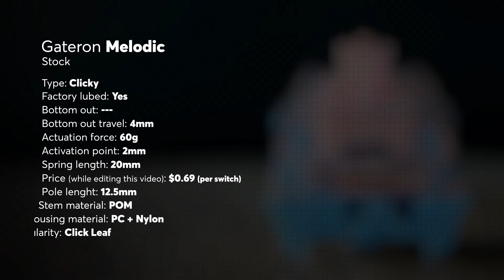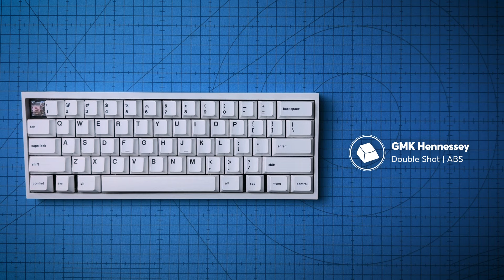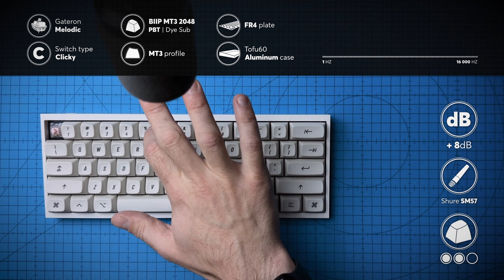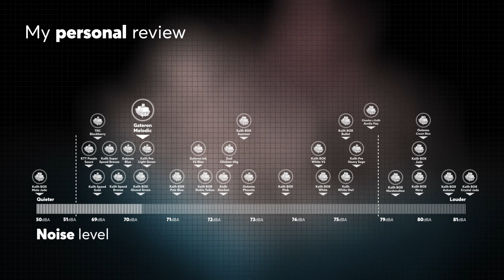Gateron Melodic Sound Test and Review | Clicky Switch with Click Leaf!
Here is my personal review of the Gateron Melodic Clicky Switch. I conducted detailed sound tests with GMK, MT3, and SA keycaps, comparing it with other popular switches in a controlled environment to provide a clear understanding of its acoustic profile on a full mechanical keyboard. In this video, I explore the switch's design, performance, and unique features.
This switch is really interesting and better than Zeal Clickiez, in my opinion, because of its more balanced tactility and better sound, and it's more affordable. With its click leaf, you cannot help but make a reference to vintage Alps SKCM switches!

PRODUCT LINK:
Every purchase made through this link helps me bring more content to you. Thank you for supporting Click and Thock!

The tests for this Gateron Melodic Sound Tests were conducted using an FR4 plate on a DZ60 board with Tofu60 aluminum case. During the tests, I performed a typing test and a slow bottom-out test to showcase the switch's sound and feel. I also conducted a decibel meter test to measure the switch's noise level with and without a keycap.

Thanks @mechkeys6016  for providing these switches! This was sent to me without any conditions. I can assure you that I will stay impartial in my videos and will always give my honest opinions in reviews and comments.

👉 Here's the link to the gears I used to make this video:
iPhone 14 Pro Max (amazon)

00:00 - Unboxing
00:13 - Switch Presentation
00:23 - Switch Specs
00:31 - Inside the Switch
00:40 - Click Leaf
00:49 - Packaging
00:57 - Switches on the board
01:12 - RGB shine through
01:20 - Solo Switch Decibel Meter Test
01:34 - Solo Switch with keycap Decibel Meter Test
01:48 - GMK Typing Sound Test
02:22 - GMK Single Key Sound Test
02:36 - MT3 Typing Sound Test
03:11 - MT3 Single Key Sound Test
03:25 - SA Typing Sound Test
04:00 - SA Single Key Sound Test
04:14 - Personal Review
04:46 - Final